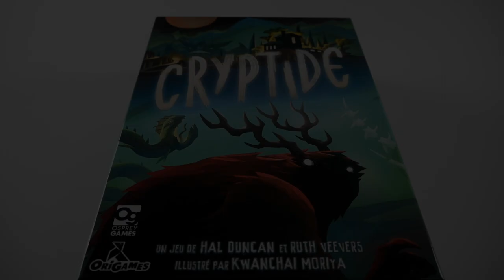Cryptide - Présentation du jeu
Cryptide est un jeu de déduction, dans lequel les joueurs sont à la recherche d’une créature légendaire.

Informations sur le jeu :
●  45 minutes